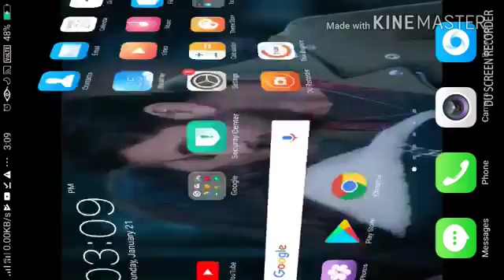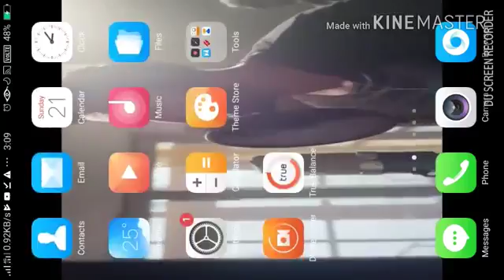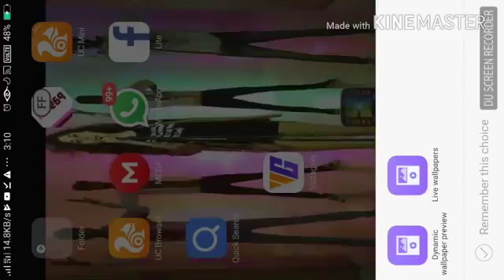Android device me "video wallpaper" set kaise kre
Today's video we show that how to set video wallpaper on Android devices or phone.  OK